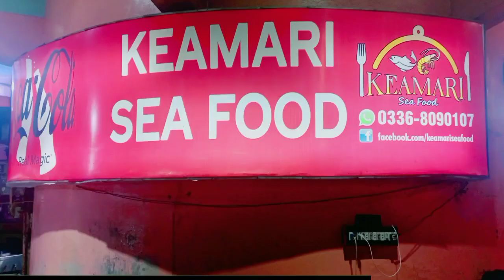Kemari Sea Food 🐟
Assalamualaikum Friends.